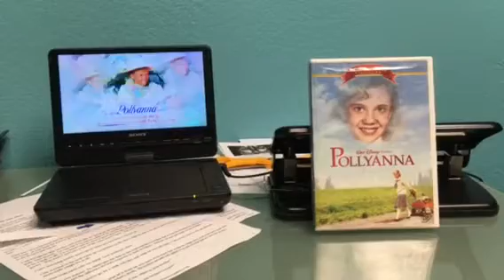DVD menu rotation Pollyanna 2002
Here you'll meet Pollyannna the orphan who brings sunshine into the lives of everyone she meets.join for that menu rotation until I didn't miss anything.